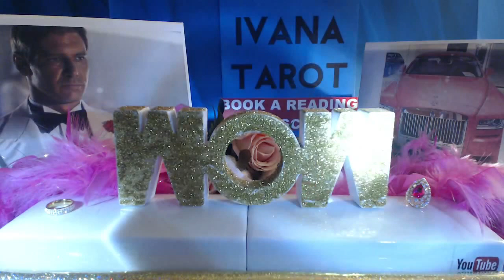LOVE OVERTURE FOR OCTOBER 2017